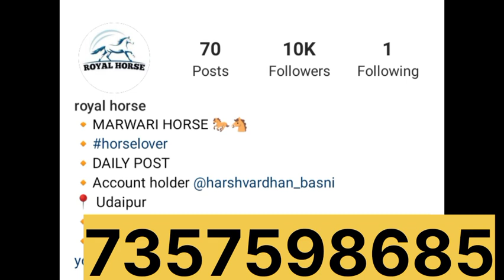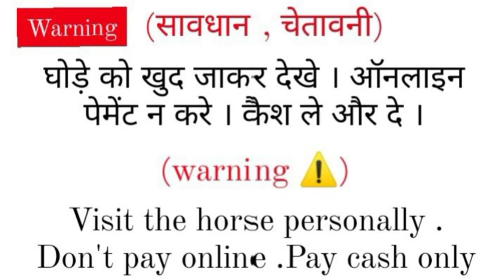सुंदर और अच्छी हाइट की नायब स्पॉटलेस नुकरी घोड़ी नूरे भाखरपुर वाले घोड़े की बच्ची बिकाऊ हाइट 64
Sired by noora bhakarpura vala
Dam sired by Gulzar ser kha
Age 3.5 year
4 teeth
Height 64
Spotless
Balbhavri ki clear
Ridding ki clear
Demand 4,50,000
Location patiala punjab

Chal mere ghode tik tik
horse for sale in Maharashtra
Ghode
Ghode ki naal chart
chal mere ghode chal tik tik
Chal mere ghode
Ghode ka dance
us bansuri wale ki neele ghode wale ki
chal mere ghode tik tik tik gana
lakadi ki kathi kathi pay ghoda ghode ki dum
o mere ghode
ghodi dance
pashu mela
Cow
Horse dance
Horse sound
German shepherd dogs
hors
Dog farm
Horse farm
pushkar mela
horse lover
horse baby
kala kanta horse
horse market
horse voice
balotra mela 2022
stallion horse
horse ridding traning
Horse
Horse video
Horse videos
Dark horse
Horse dance
Horse riding
Horse dance
Horse with no name
Save a horse ride a cowboy
Horse race
Horse song
horse horse
White horse
How to draw a horse
Horse drawing
A horse with no name
Wild horse
Black horse
Horse face
Yeola horse market
Yeola Mandi
Pushkar fair
Pushkar mela
Pushkar ghoda bazar
Yeola ghoda bazar
Pushkar Mandi
Pushkar mela 2022
Pushkar pashu mela
Ghoda Mandi

marwari horse
bikau ghodi
ghodi
godi
बिकाऊ घोड़ी
हॉर्स
Horse for sale under 1 lakh
Saste ghode
Sasti ghodi
Mele ke ghode
ਘੋੜਾ ਵਿਕਰੀ ਲਈ
ਵਿਕਰੀ ਲਈ ਘੋੜੀ
ਪੰਜਾਬ ਵਿੱਚ ਵਿਕਣ ਲਈ ਘੋੜਾ
ਸਸਤੀ ਘੋੜੀ
ਮਾਰਵਾੜੀ ਘੋੜੀ
ਰਾਜਸਥਾਨ ਦੀ ਘੋੜੀ
ਵਧੀਆ ਘੋੜਾ
ਘੱਟ ਕੀਮਤ ਵਿੱਚ ਵਿਕਰੀ ਲਈ ਘੋੜੀ
ਕਾਲਕਾਂਤਾ ਘੋੜੀ
ਘੋੜਾ